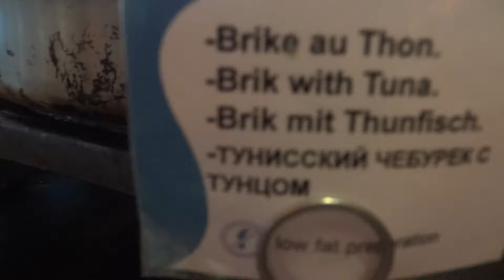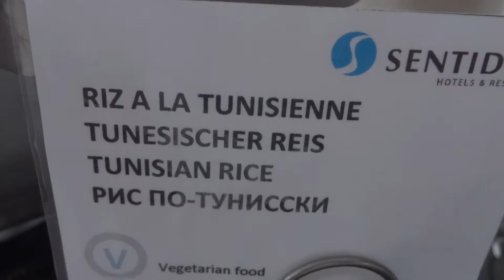Ресторан Le Grand отеля SENTIDO Phenicia 4* Тунис Хаммамет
Это общее видео о питании в ресторане   Le Grand  отеля SENTIDO Phenicia 4* Тунис Хаммамет
This is a general video about the food in the restaurant Le Grand hotel SENTIDO Phenicia 4 * Tunisia Hammamet
هذا هو شريط فيديو العام عن الطعام في مطعم الفندق، لو غراند SENTIDO فينيقيا 4 * تونس الحمامات